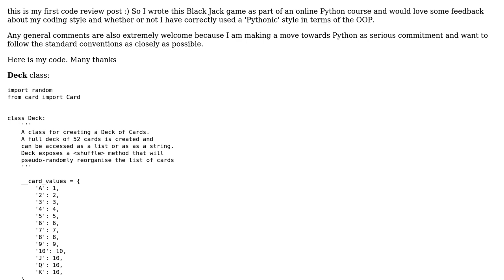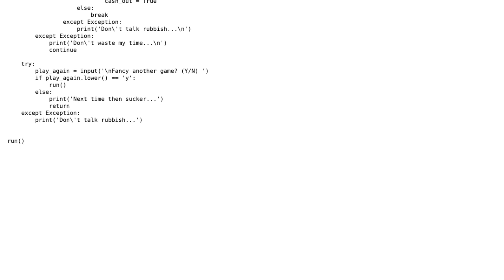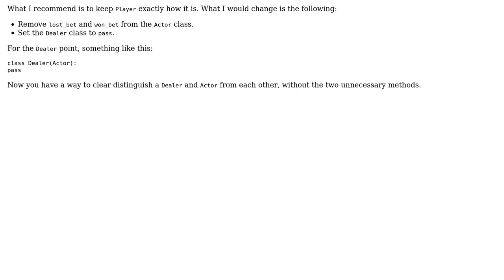I wrote a Black Jack game in Python and would love some feedback -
With thanks & praise to God, and with thanks to the many people who have made this project possible! You are responsible for your own actions.